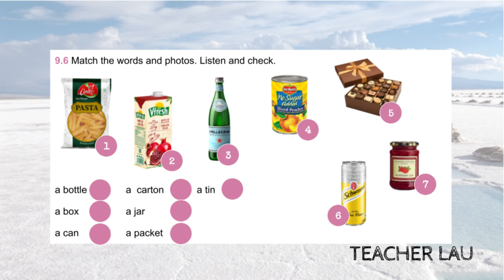9B 9.6 Vocabulary: Food containers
Audio from coursebook English File 4E, Elementary - 9B 9.6 Vocabulary: Food containers